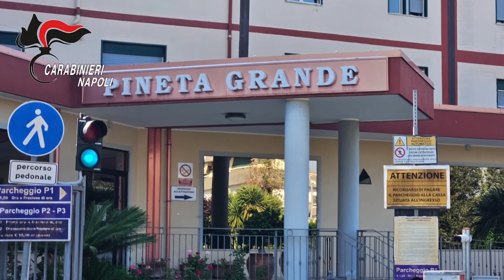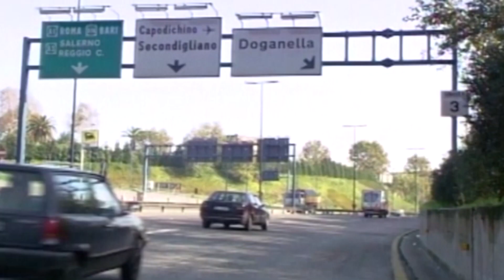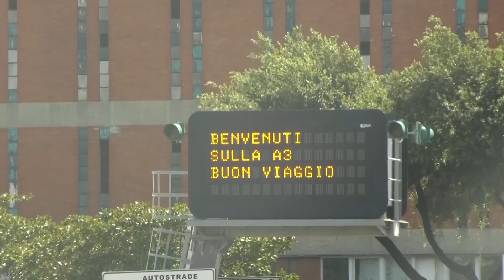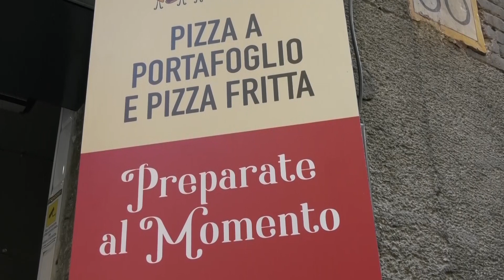TG SICOMUNICAZIONE - 19.30 - 26-08-2023